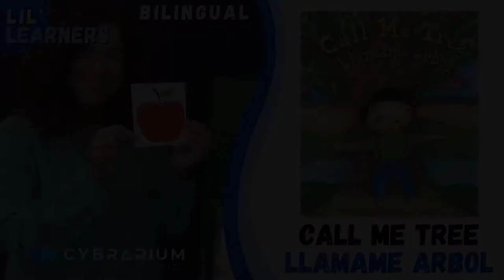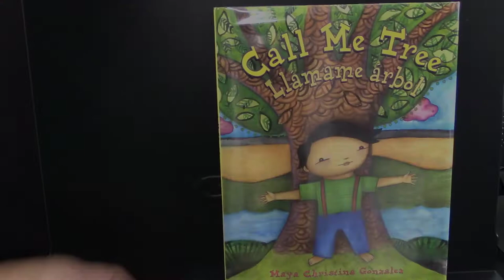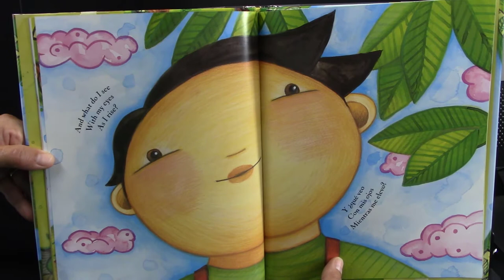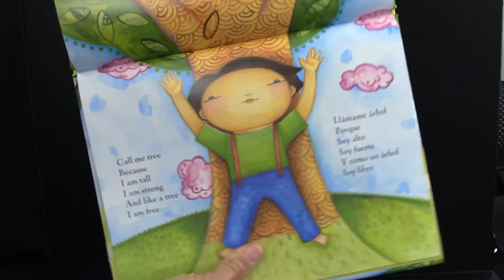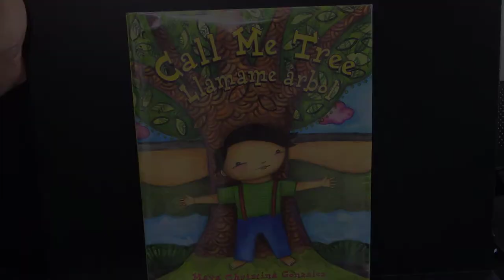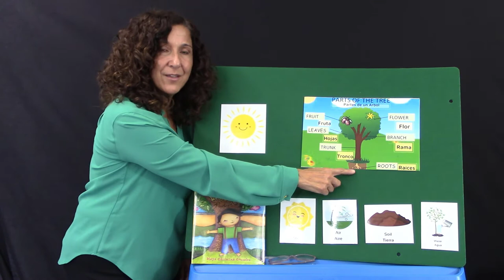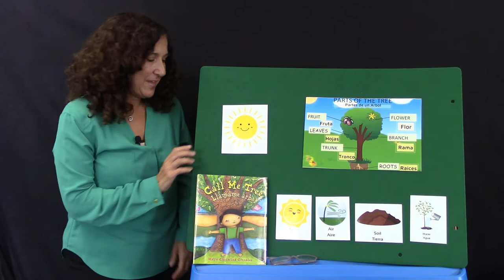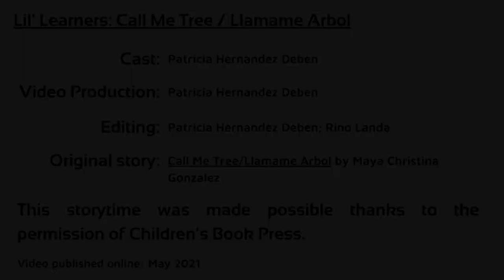Lil' Learners: Call Me Tree / Llamame Arbol (Bilingual Storytime)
Join Ms. Patty as she read the story "Call Me Tree / Llamame Arbol" in both English and Spanish. // Únase a la Sra. Patty mientras lee la historia "Call Me Tree / Llamame Arbol" en inglés y español.